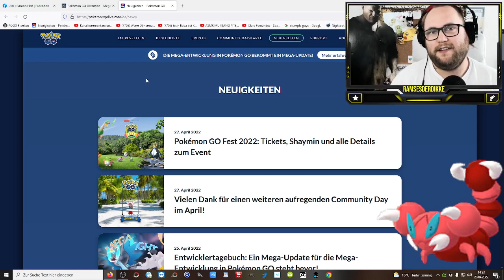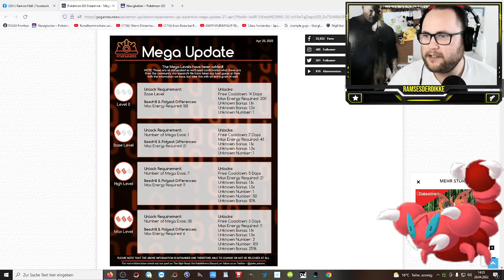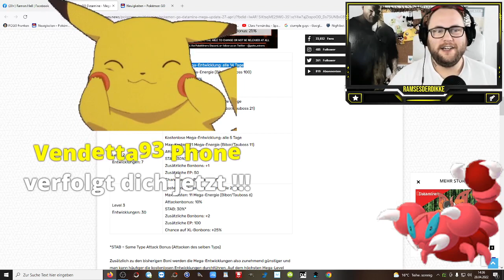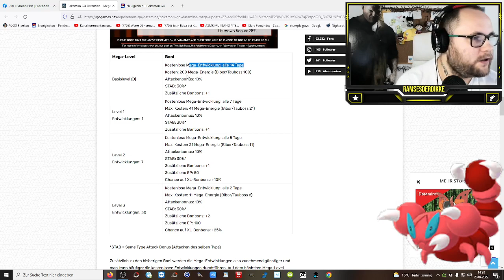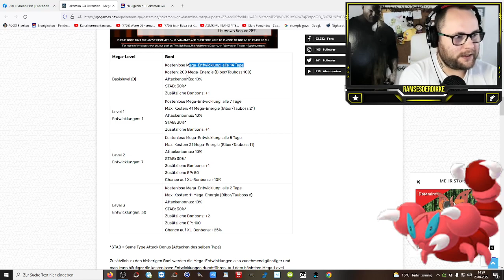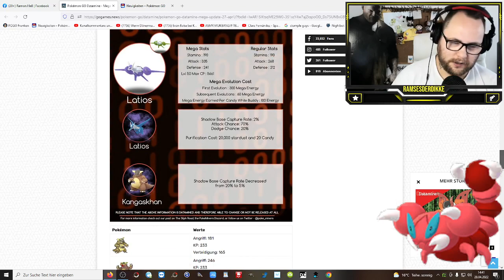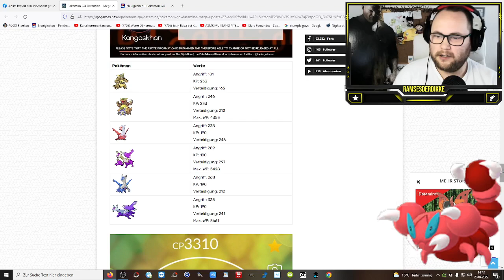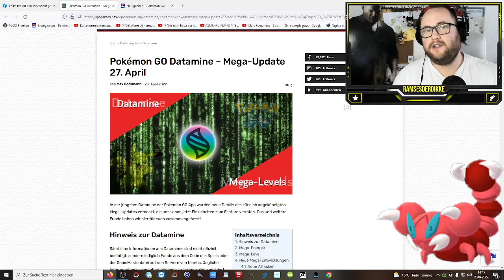Crypto Kangama, Crypto Latios & Mega Quests ... | Pokémon GO Deutsch # 1896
Was passiert hier gerade in Pokemon GO ?!? Verliert Kangama seinen Status als regionales Pokemon ? Erst Mega Kangama und nun auch noch Crypto Kangama ... Die Spieler wird es sicher erfreuen :D